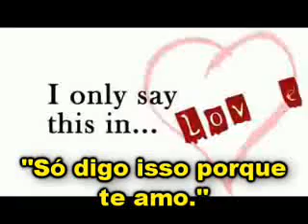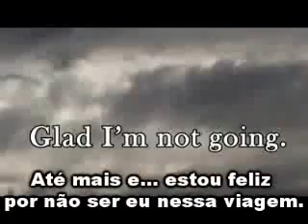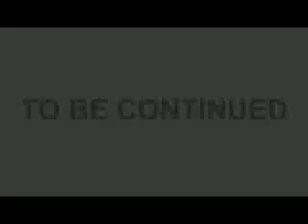Entendendo o Cristianês 7 - Parte 2